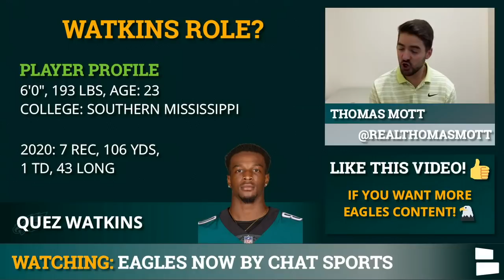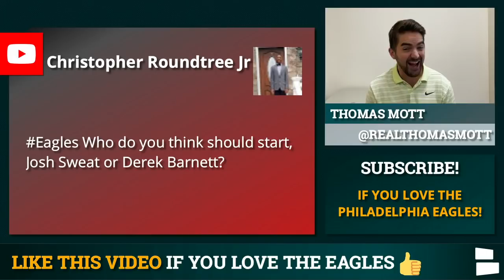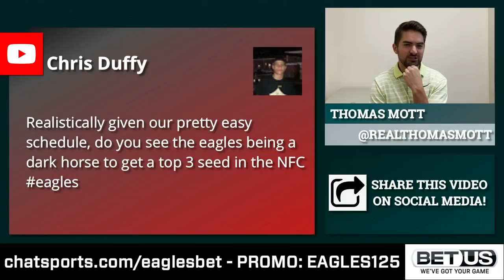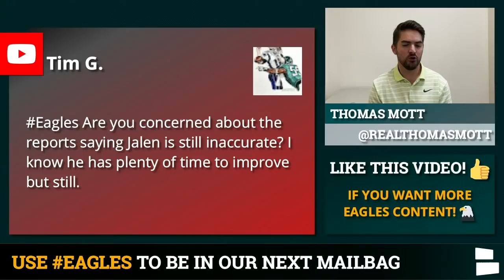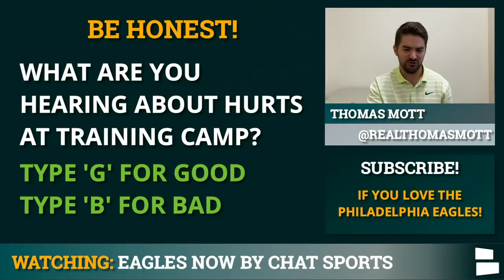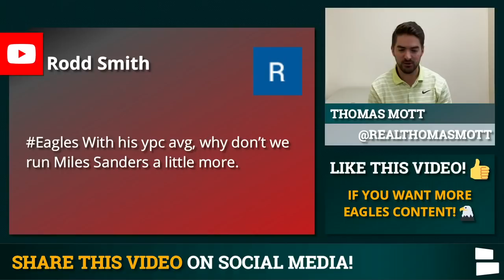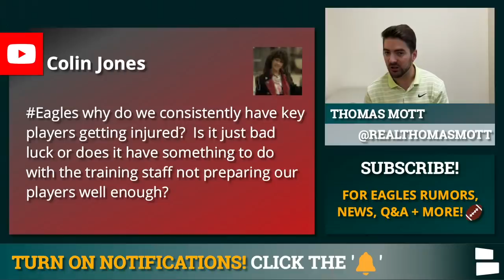Eagles Mailbag: Quez Watkins Shining In Camp? Jalen Hurts Accuracy Issues? + More Eagles Injuries?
Philadelphia Eagles Rumors Mailbag Centers in on some important training camp battles including the backup wide receiver position where second-year wide receiver Quez Watkins is turning heads at camp. Watkins has been a bright star so far in camp and has left many wondering if he could take a roster spot away from John Hightower or even JJ Arecega-Whiteside? How are the Eagles looking in camp so far? Eagles Now host Thomas Mott answers all of your mailbag questions in today’s video.

We know you want to get your question featured on our mailbag videos.

Eagles Questions From Today’s Eagles Rumors Mailbag:
- Quez Watkins winning a wide receiver job?
- Who should start? Derek Barnett or Josh Sweat?
- Will the Eagles be a top 3 seed in the NFC?
- Jalen Hurts accuracy questions
- Use Miles Sanders even more?
- Eagles injury updates

Eagles training camp rumors mailbag updates fans on how Jalen Hurts has looked so far in training camp. Reports out of camp suggest that Hurts is having a great camp and is taking great command of the offense. Also, Josh Sweat has turned heads at camp and seems to be winning the battle for defensive end against Derek Barnett.

Answer these Eagles rumors mailbag questions in the comments!
- Who starts at defensive end? Derek Barnett or Josh Sweat?
- Are you hearing good or bad things about Jalen Hurts’ camp performance?

You can find even more Eagles news and rumors on our

If you missed any of our videos on YouTube, you can also find them on our Facebook page and go give our Eagles page a like